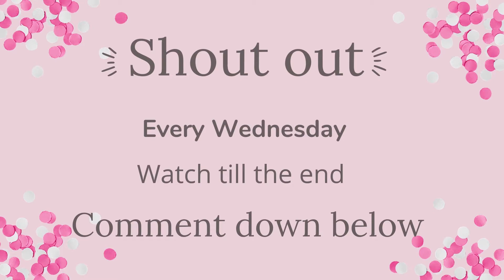Farmer Morning Routine | Toca life world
This is a Farmer Morning Routine.✨♥♥♥♥

Game Information! ✔
Name: Toca Life World
Publisher: Toca Boca
Category: Educational

Tags ( Ignore )
# Morning Routine
# Family
# Toca life world
# Toca community
# Tocatubers
# Toca life
# Toca world
# House Design
# Night Routine
# Morning Routine
# Family of 7 Routine
# Apartment Makeover